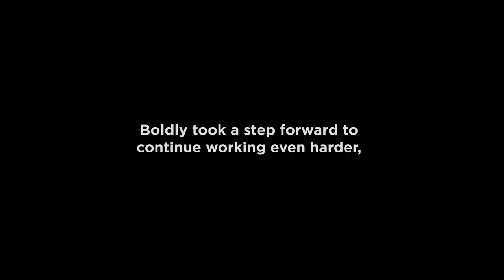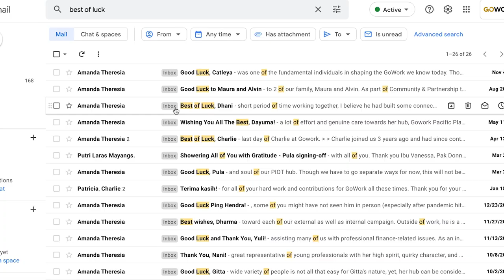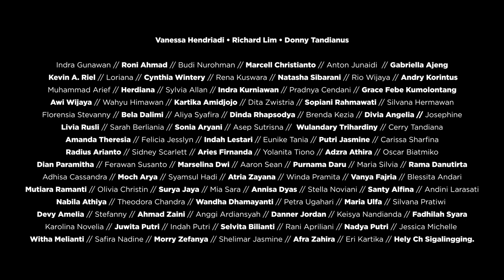GoWork Rewind 2021 | The Journey to Become Greater Than Ever